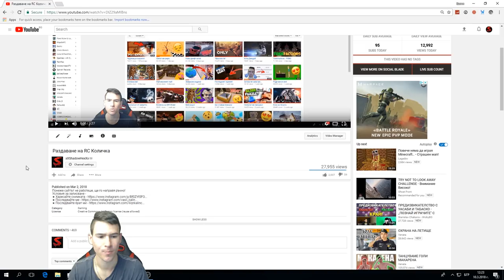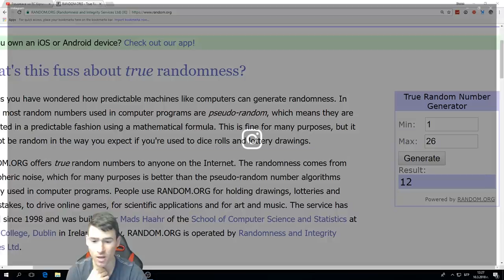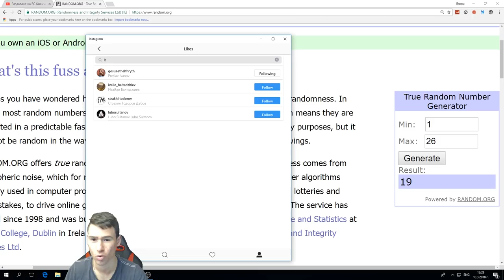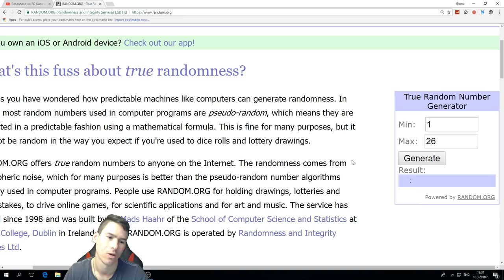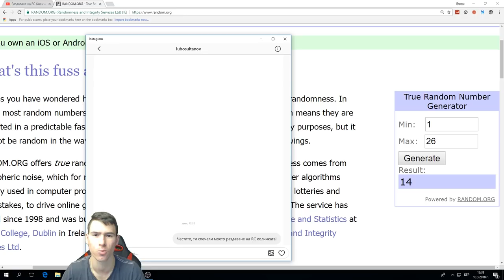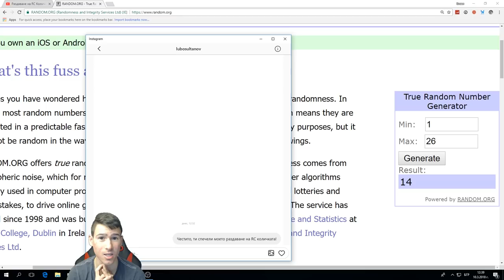Кой спечели RC количката?